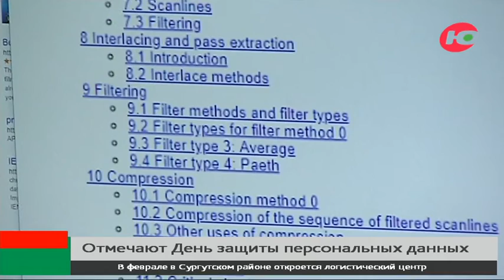Югорчане рассказали, как оберегаются от дистанционных мошенников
38 миллионов рублей доверчивые югорчане подарили мошенникам за январь. С начала года на территории округа зарегистрировано более 200 фактов киберпреступлений.